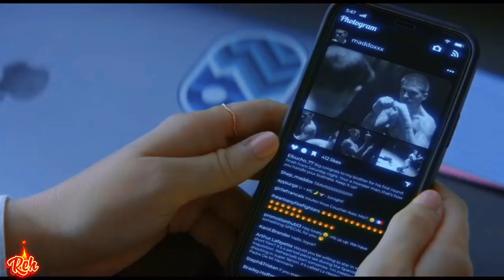Travis e Abby ♥️ Mine - Bazzi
Filme "Belo Desastre"